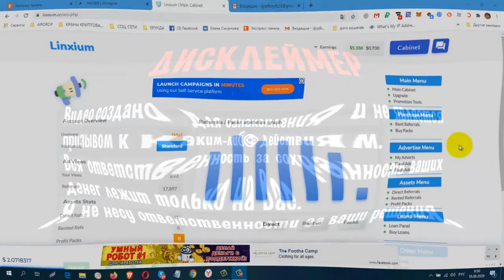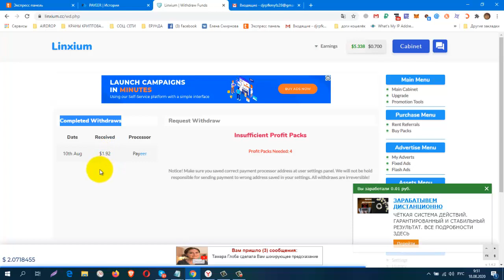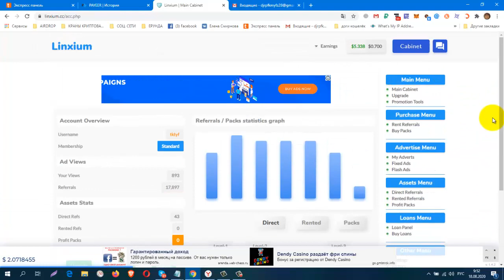Без вложений НЕ ПЛАТИТ!!! Linxium НЕ ПЛАТИТ!!!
КОШЕЛЁК payeer.
Perfect Money (Перфект Мани).
обменник Magnetic Exchange
регистр.
постепенно будут добавляться новые краны.